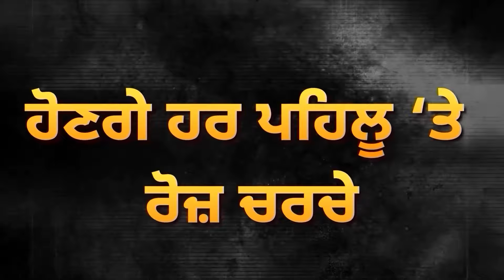ਜੇਲ੍ਹਾਂ ਨੂੰ ਲੈ ਕੇ ਘਿਰੀ Government, High Court ਨੇ ਮੰਗੀ Report | D5 Channel Punjabi